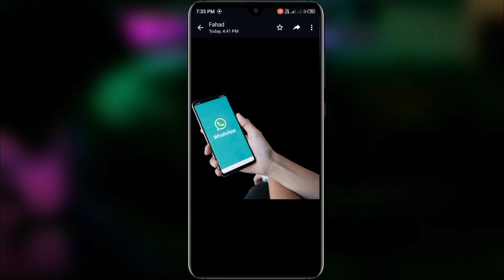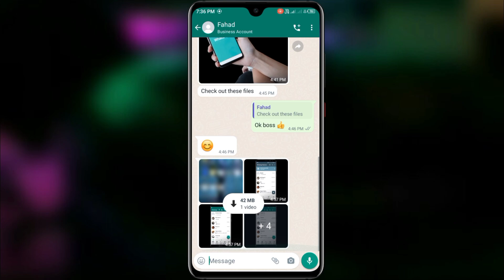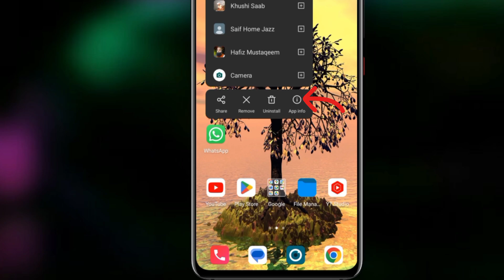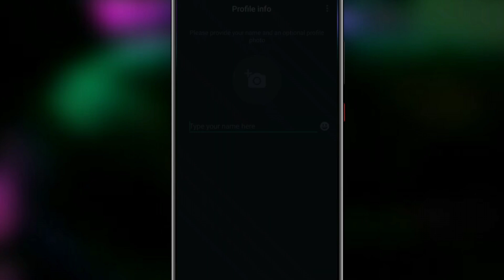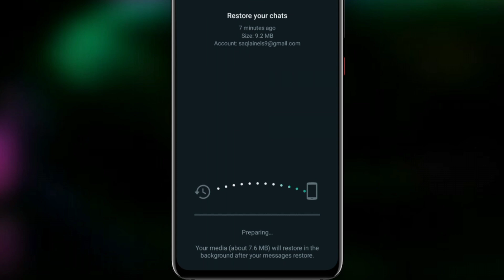How To Recover Deleted WhatsApp Photos & Videos In 2023 | WhatsApp Deleted Media Files Recovery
If you're always for ways to get most out of your devices, improve your productivity, and save time and money, then you're in the right place. Our channel is packed with useful tips, tricks, and hacks for a wide range of topics. Whether you are a beginner or a seasoned pro, we've got something for everyone.
Title: How To Recover Deleted WhatsApp Photos & Videos In 2023 | WhatsApp Deleted Media Files Recovery

Important note:
Accidentally deleted your precious photos and videos on WhatsApp without a backup? Don't
panic! In this step by step video tutorial, we will guide you through the process of recovering
your deleted media files without the need for a backuup.
Helpful links:
1. Recover deleted photos and videos from WhatsApp without backup
2. Whatsapp ke deleted photos aur videos ko recover kese kren
3. Whatsapp old data recovery without backup in 2024
4. How to recover old deleted messages on Whatsapp

5. How to backup and restore old deleted messages on Whatsapp
6. Recover Whatsapp media files without google drive
7. How to restore/recover Gbwhatsapp old deleted chats in 2024
8. Recover deleted messages and media on Whatsapp without backup
9. Whatsapp deleted chats ko waps kese lain
10. Whatsapp deleted chats recovery in 2024
11. Restore Whatsapp chat backup without google drive 2024
12. The best data recovery software for Whatsapp